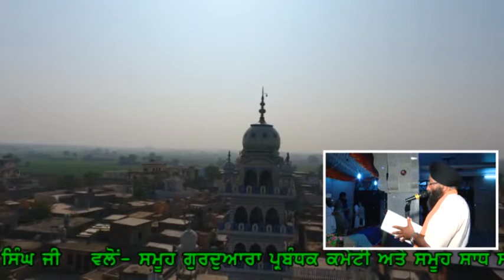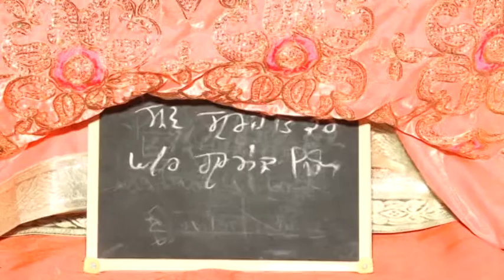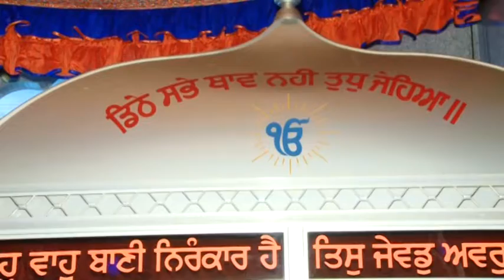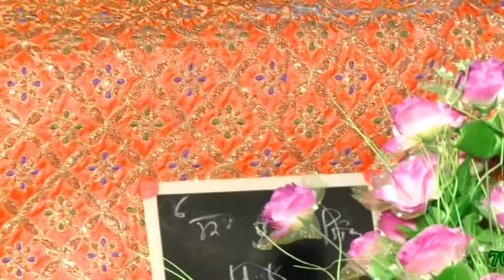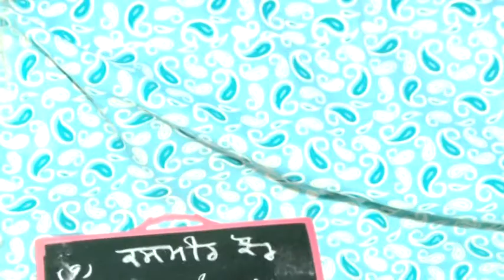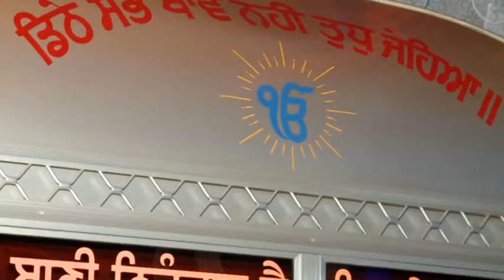Barsi Baba Gonda Singh Ji | Guruduwara Birowal | Akhandpath Sahib Ji | Part 03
Barsi Baba Gonda Sahib Ji - Date
Village -

Video By Aman Studio
Copyright KARTAR DIGITAL POINT